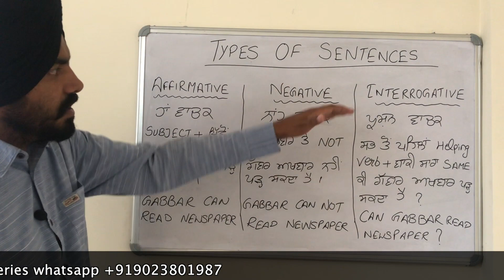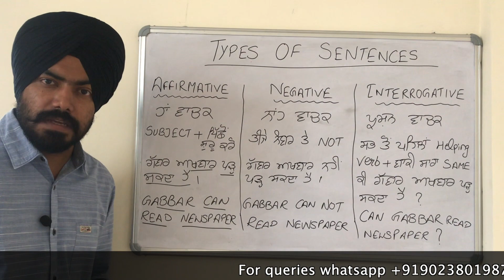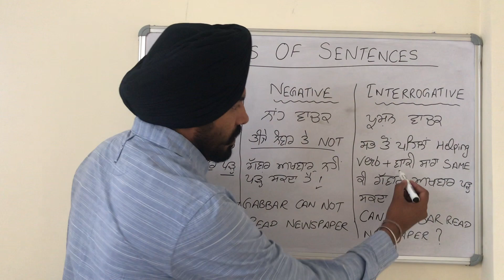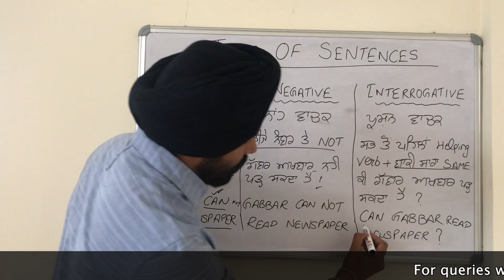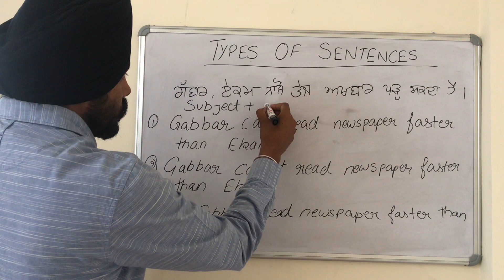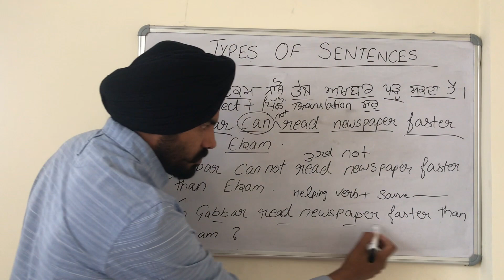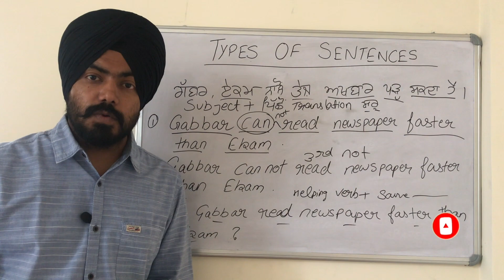Types of sentences | Learn english in punjabi day 10 | Full English course in punjabi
There are three types of sentences Affirmative, Negative and Interrogative
On your requests we have started English learning course in punjabi
Its day ten today and we have started with sentence types.

Keep supporting..